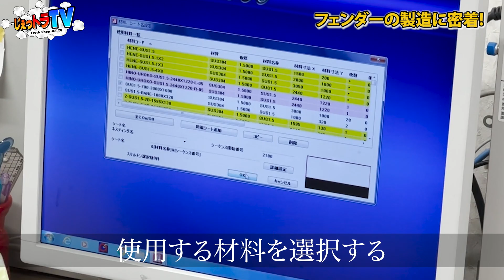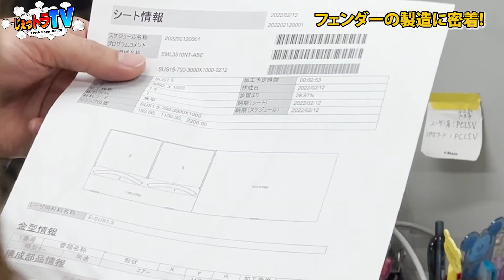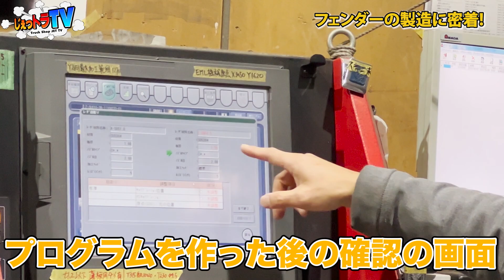【職人技の極み】本邦初公開！NGギリギリまで紹介！田中ステンレスのオリジナル新型商品「特注R型フェンダー」の製作過程に密着！【大人の工場見学】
大阪の知る人ぞ知る名工「田中ステンレス」の新商品の製作現場に密着取材！
ここまで見せてしまってもいいの！？というギリギリを少し超えた！？ところまで
見せてくれています！
最後までじっくりご覧ください！

トラックショップジェットが送るトラックエンタメチャンネル！！
商品紹介やドライバーに役に立つ豆知識などをどんどん発信していくチャンネルです！
女子ドライバーも多数出演！

毎週月曜木曜19時動画配信☆

楽曲名　8bit28 『バーダックマンステージ』

【商品金額について】
動画撮影時、配信時での金額になっており、現在価格と異なっている場合もございます。

トラックショップジェット　ECサイト

動画に出演したい！というドライバーの皆さんも大募集です！